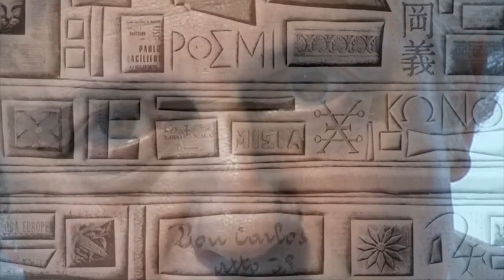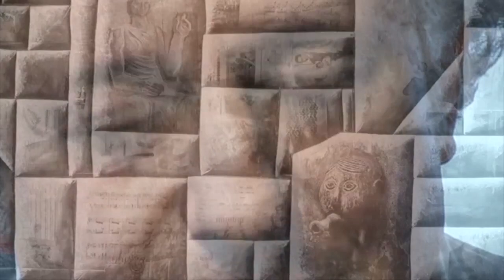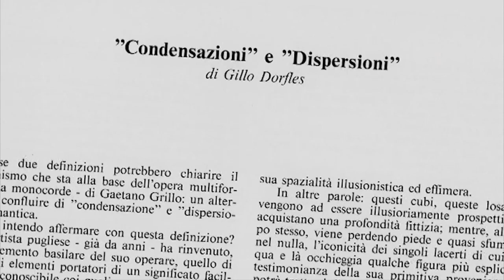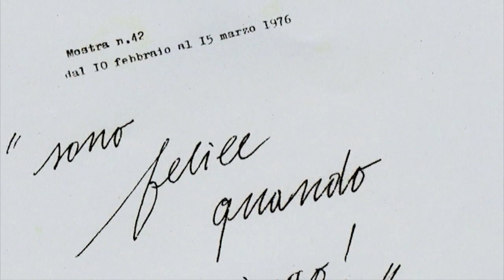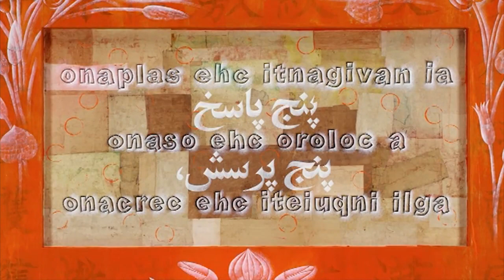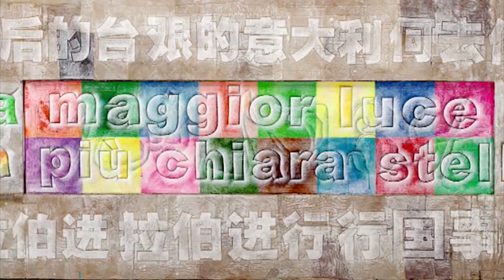Gaetano Grillo - Racconto Autobiografico - Autobiographic Narration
Gaetano Grillo racconta la sua pittura e le sue idee, dall'esordio con la land arte e il concettuale fino alla sua visione della pittura come un contenitore dove si mescolano i segni e i linguaggi del mediterraneo - Gaetano Grillo narrates his painting and his thinking, from his very beginnings as a conceptual and land artist to his vision of painting as a melting pot of mediterranean signs and languages